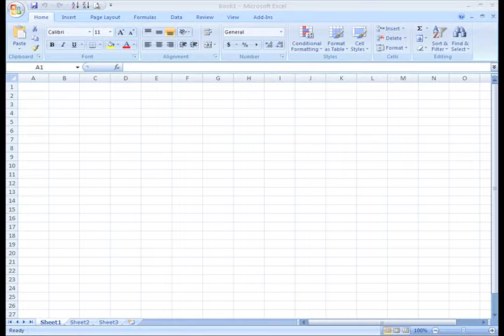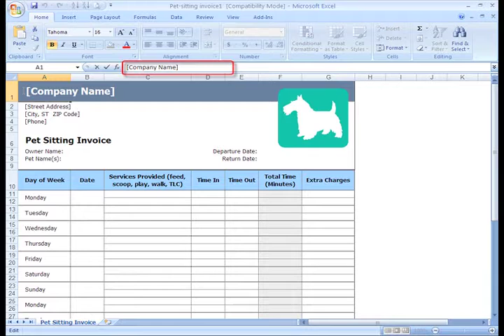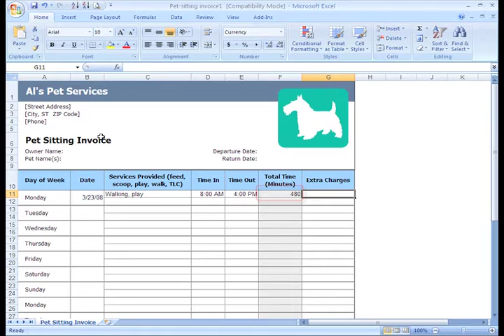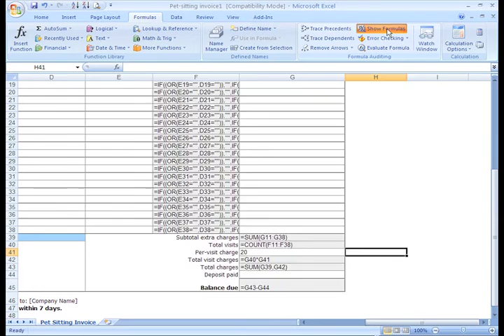Excel 2007: Using Templates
In this video, you’ll learn more about using templates in Excel 2007. for our text-based lesson.

This video includes information on:
• Creating new workbooks using templates on your computer
• Creating new workbooks using templates from Office Online